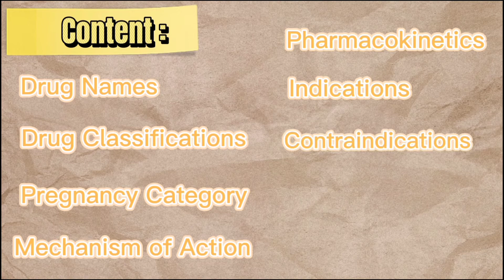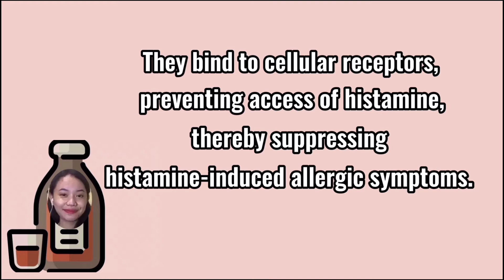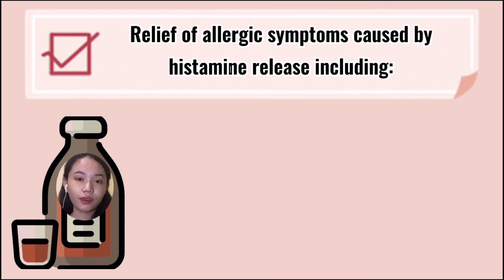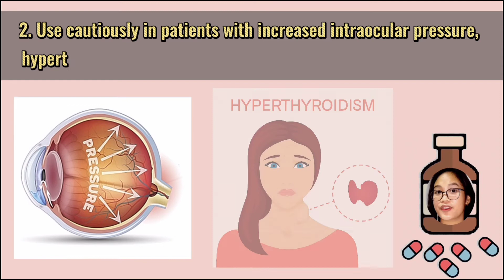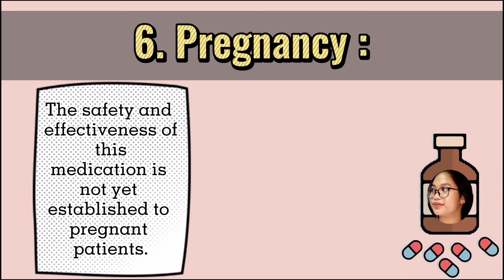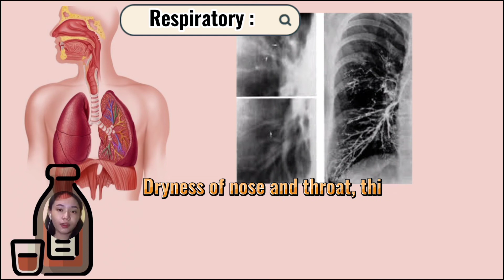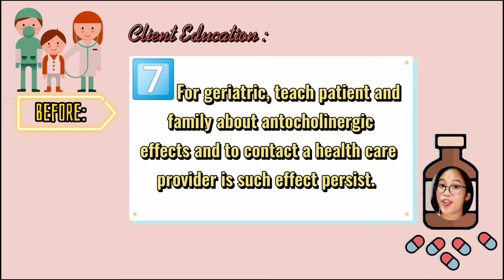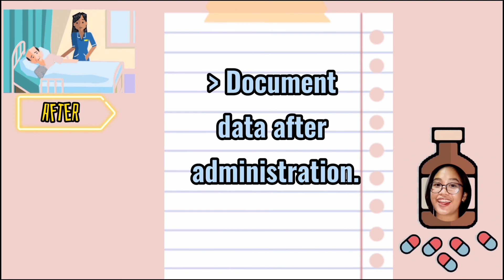CYPROHEPTADINE - Dela Peña and Lantajo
This is a video of the Autobiography of Cyproheptadine drug, acting on the Respiratory System. We hope you will learn from us and enjoy watching.

© The Photo's and Background Music in this video is not ours.